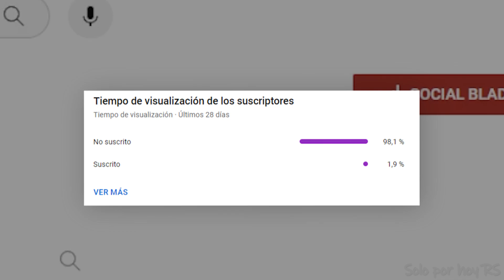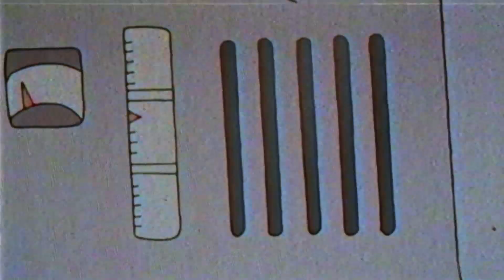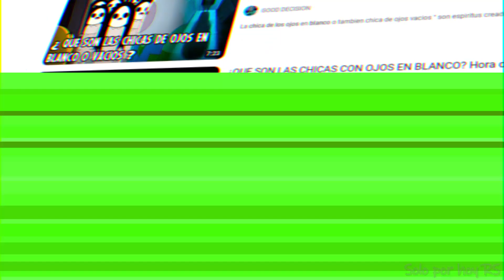El Episodio de Hora de Aventura que me PERTURBO de Niño